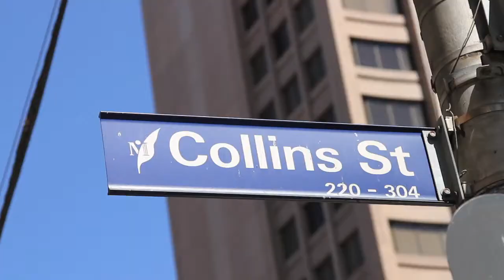MiFA - A New Space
Hear what makes MiFA tick and what to expect from this new, exciting exhibition space.